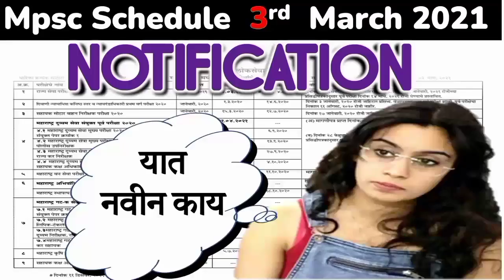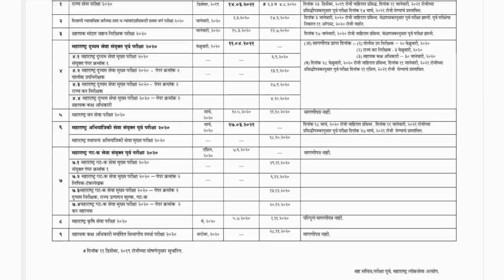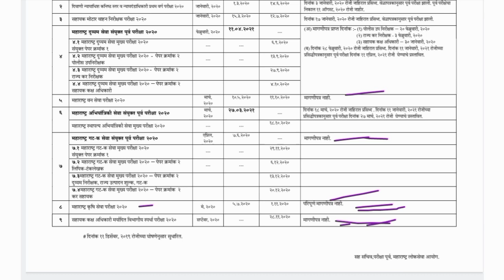Mpsc 3rd March- Updated Schedule 2021 | Any changes ? Rajyaseva Combine | By Mpsc IQ education